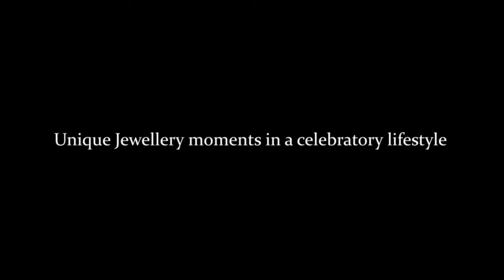Studio 369 - Sacheen Vastani Signature Jewelry, Nagpur